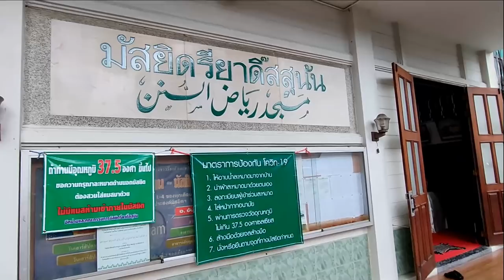AH 2457 เตาฮีด ตอนที่ 19 การฮิดายะห์ และ ประเภทของฮิดายะห์ โดย อาจารย์อับดุลลอฮฺ สุไลหมัด